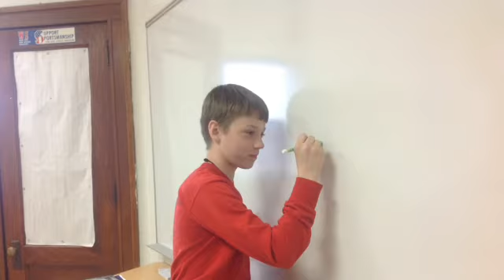my old project from last year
trying to sell the plane